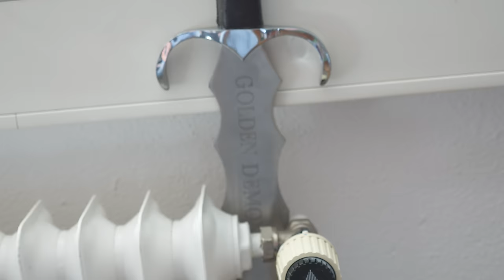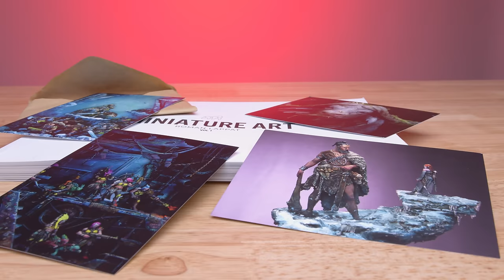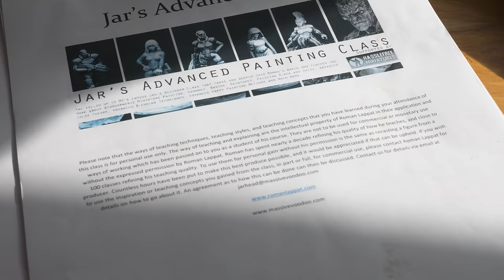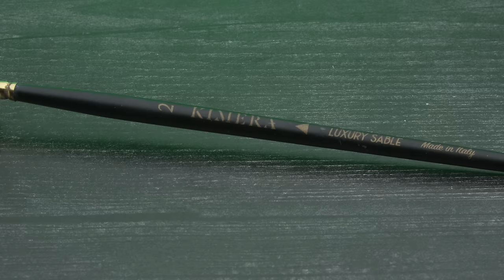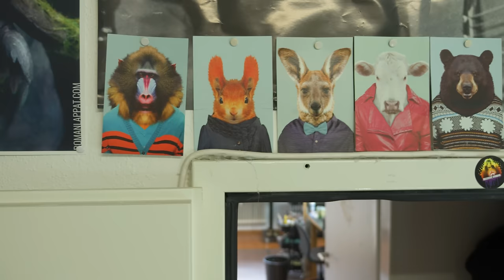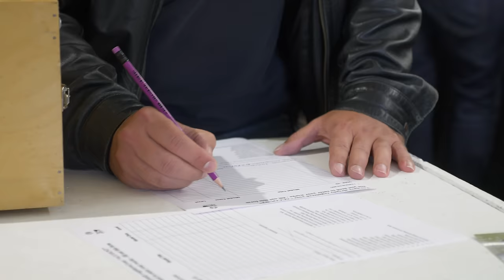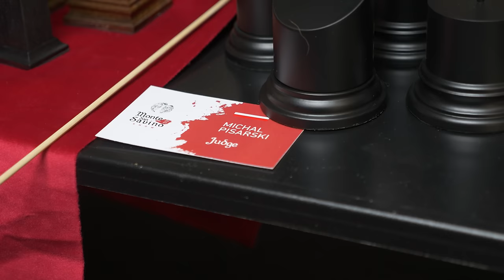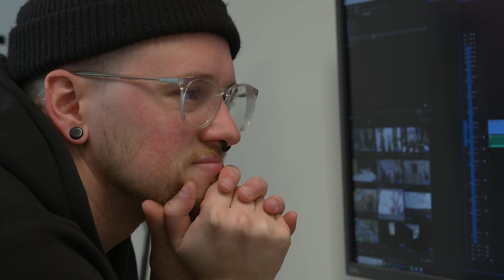What Can WE Learn From a PAINTING LEGEND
Kimera Brushes, Paints, and Models

AIRBRUSH STUFF:
Iwata HP-CS